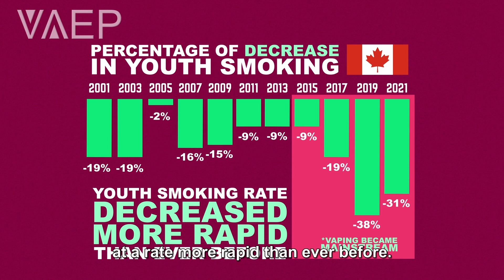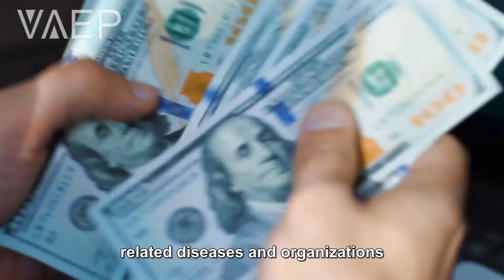VAEP Key Concepts video 13: Youth Smoking Uptake (CA) - HCCaps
A common misconception is that youth vaping leads to smoking.(1) If that was the case, then the increase in youth vaping would have led to an increase in youth smoking. Where vaping is available, however, youth smoking rates decline drastically. For over 20 years, government statistics have been tracking youth smoking rates through population surveys every 2 years. If we compare the smoking rates to the prior rates, we get a percent decrease. When vaping was introduced to mainstream in Canada and the USA, the youth smoking rates decreased at a rate more rapid than ever before.(2,3,4,5)
As stated in 2018, by the National Academies of Sciences, Engineering and Medicine, “E-cigarettes could similarly reduce risks to youth who take up e-cigarettes instead of combustible tobacco cigarettes.”(6) We agree with them and statistics prove it.
This is very good news except for industries that profit from smoking-related diseases and organizations that receive funding from them. It’s important to know that wherever vape shops have been forced out of business due to high taxation or flavour bans, youth smoking rates have increased.(7,8,9,10)
For more information on vaping that is based on scientific evidence, please visit VAEP.info. And if you would like to support vaping education, visit our online shop at VAEPmail.com. Look good in one of our tees and invite people to visit our website by having them scan our QR code right here on the sleeve.
References
1. Johns Hopkins Medicine. (2023). Will Vaping Lead Teens to Smoking Cigarettes?
2. Government of Canada. (2013). CTUMS: Overview of historical data, 1999 to 2012.
3. Government of Canada. (2013, 2015, 2017). CSTADS.
4. Government of Canada. (2020, 2022). CTNS.
5. CDC. (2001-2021). National Youth Tobacco Surveys.
6. A Consensus Study Report of the National Academies of Sciences, Engineering and Medicine. (2018). Public Health Consequences of E-cigarettes. Page 33.
7. Government of Nova Scotia. (2019). Province Bans Sales of Flavoured E-Cigarettes, Commits to Legislation
8. Statistics Canada. (2022). Smokers, by age group. Search results for Geography: Nova Scotia; Sex: Both sexes; Reference period: From 2015 to 2021.
9. Friedman, A. S. (2021). A Difference-in-Differences Analysis of Youth Smoking and a Ban on Sales of Flavored Tobacco Products in San Francisco, California.
10. Yan, Y., Lindblom, E. N., Salloum, R. G., & Ward, K. D. (2020). The impact of a comprehensive tobacco product flavor ban in San Francisco among young adults.